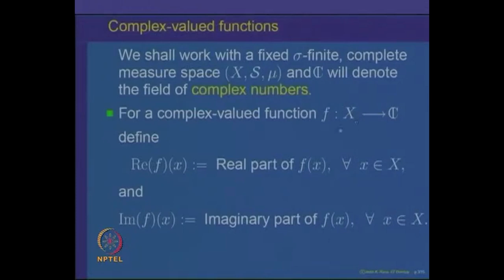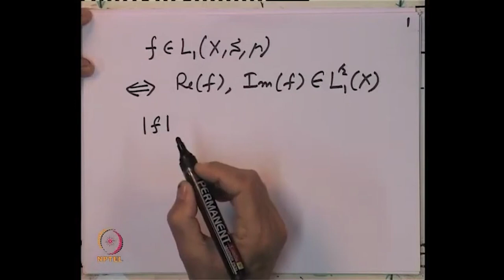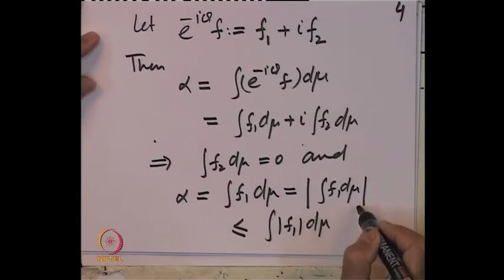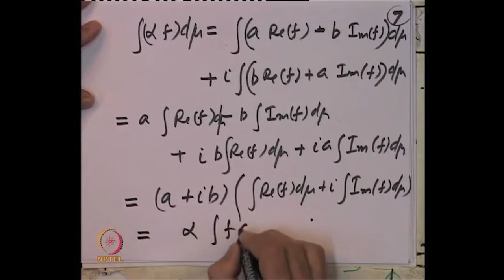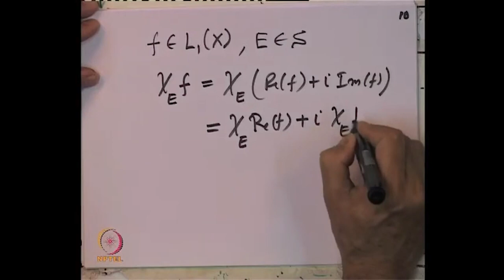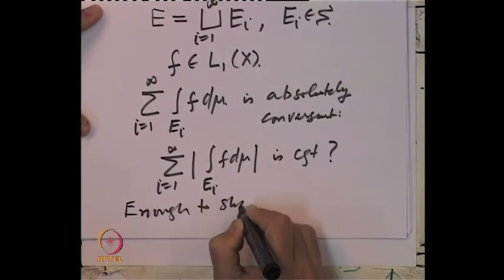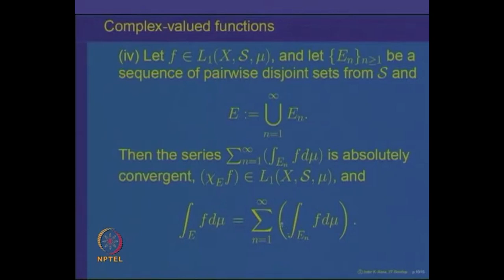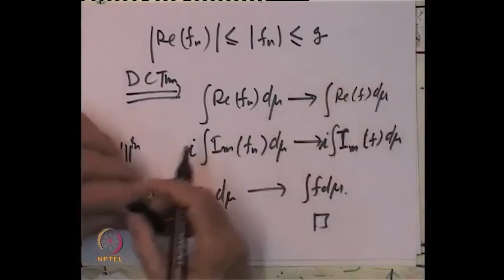Integrating complex-valued functions